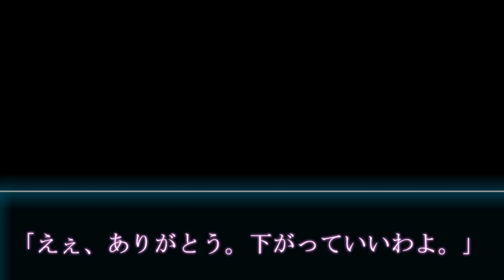【ゆっくり茶番劇】ヤンデレ天子にご注意を...？ 第4話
どうも、いつもの人です。
え、急展開じゃん。絶対視聴者追いつけて無いじゃん。
まぁ、レミリアの立場は何処にあるんですかねぇ...？
ヤンデレ天子要素は...？
色々と迷子になってますが、見ていってくださいな。